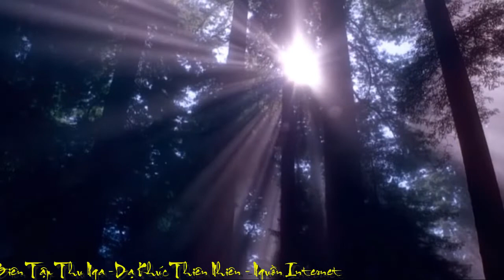[FULL HD]DẠ KHÚC THIÊN NHIÊN||NATURALS-BIRD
DẠ KHÚC THIÊN NHIÊN
||NATURALS-BIRD||
PROMOVIES VIDEOKAR NS QUANG DAU
NGUỒN INTERNET